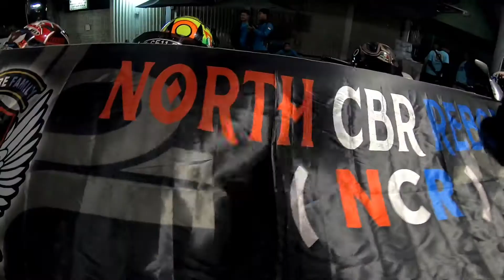funky junkie - Slank /jungkies style | official video north cbr reborn NCR TG.Priok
Gue kurus bukan nggak doyan makan
Apalagi kurus karena kurang makan
Tapi kurus memang udah turunan

Gue kurus bukannya sakit hati
Apalagi gara-gara diet setengah mati
Tapi kurus karena aslinya begini
& mereka bilang ini jungkies style

Funky junky bilang sexy banyak cewek yang pada ngiri (tinggal tulang sama tai)

Gue nggak mau dibilang kayak African yang mau mati
Gue paling males angkat beban yang berat sekali
Kayak atlet angkat besi
Abis gue suka body yang seperti ini
Yang mereka bilang ini Jungkies Style

Funky Junkies
Banyak cewe yang bilang sexy
Funky Junky
Pragawati pada ngiri
Cewe gue pun bilang sexy
Body gini yang lagi funky

tranding 6
NORTH CBR REBORN
info terkait tentang Jakarta serta pendaftaran member dapat menghubungi

MUHAMMAD ARVAN MARQUEZ EZTIAND

28/OKTOBER/2017
GRJU JAKUT PRIOK

gong2000 ,shifter,peterpan.padi.
coklat,cafeine,ari lasso,
dan lain2

Terimakasih buat seluruh Klg besar Cbr Club dan Komunitas Se-Bekasi dan Sekitarnya...agenda Halal Bi Halal berjalan Lancar...
1.CCI Bekasi
2.Cbr Riders Bekasi
3.Cbr Riders Cibitung ( CRC )
4.Cbr Community Cikarang ( CCC )
5.Crownic
6.Cbr Independent Riders Ckrng ( CIRC )
7.HOnda Cbr Cikarang ( HCC )
8.KCI Cikarang
9.Cibubur Cbr Riders ( CCR )
10.NCC ( Nort Cbr Club )
11.Honda Riders Club Karawang ( HRCK )
12.Owner Cbr Rengasdengklok ( OCR )
13.Cbr In Facebook ( CIF )
14.Cbr Bikers Bekasi ( CBB )
15.Cbr Independent Bekasi ( CIB)
16.ECC ( Evolution Cbr Club )
17.Cbr K45 Jakarta JAC
18.Community Cbr Utara ( CBU )
19.Cbr Family Community
20.Cbr Riders Club Wonogiri ( CRCW ).Rantauan
21.Honda Cbr Club Purworejo ( HCCP )Rantauan
22.Cbr Independ Club ( CIC )
23.Cbr Family Community ( CFC )
24.ACRI
25.honda cbr indonesia
26.cbr riders jakarta
27.kci tangerang
28.kci cikarang
29. SMUA KOMINITAS CBR
 INDONESIA
30.ACRI. ALL CBR RIDERS INDONESIA
31,ALIANSI CBR TANGERANG
32.kci jakarta
33.CBR CROWNIC CIKARANG
34.CROW TANGERANG
 CBR OWNER TANGERANG
35.CBR NORTH RIDER
36.honda cbr cikarang
37.kujang cbr riders club
38 LADY BIKERS CBR INDONESIA
39 OWNERS CBR RENGAS DENGKLOK
40.RAINKARNASI CBR CLUB
41.CEBERUS
42.NSR RIDERS COMMUNITY
43.NSR MOTORCYCLE CLUB
44. sboc tangerang
45.NORTH TEAM
46.NORTH NINJA INDEPENDENT CLUB
47.CBR NORTH RIDER
48.ACRC
49.cbr independent jakarta (CIJ)
50.ALL VARIANT CBR COMMUNITY
51.NORTH TEAM R15
52 yamaha r15 club indonesia
53. NSR MOTORCYCLE CLUB
54.NSR RIDERS COMMUNITY
55. SBOC sport bike owner community
56.CRIBS
57.CBR RIDERS OWNERS SERANG CROW'S

1.Teras Kopi
2.Mins Motorsport ( MMS )
3.WMC
4.NMAX RIDERS JAKARTA UTARA TG.PRIOK
5.TRANS7
6.OVJ OPERA VAN JAVA
7.HITAM PUTIH TRANS7 OM DEDDY CORBUIZER
8.hadiah dari indihome konser GLENN FREDLY UNTUK SLANK SABTU 30 SEPTEMBER 2017 GANDARIA CITY
9.PONDOK BIKERS angkringan onokabe NORTH CBR CLUB